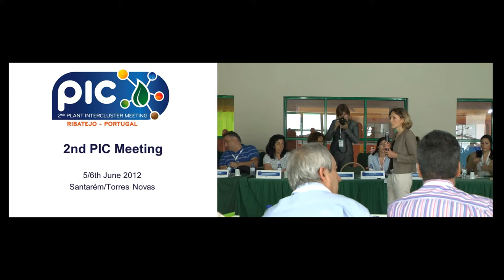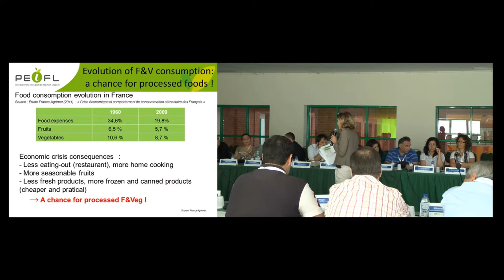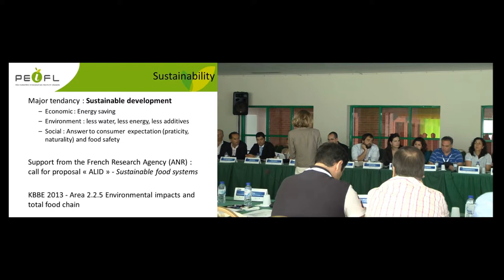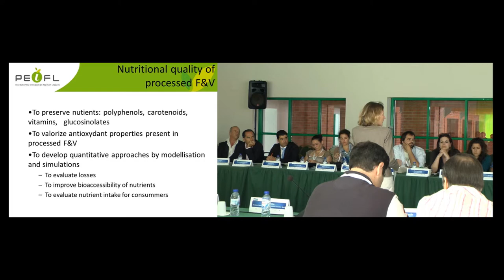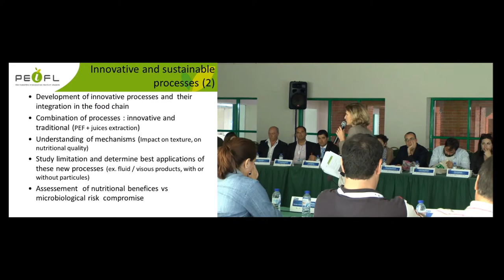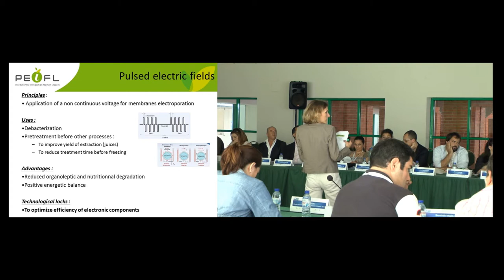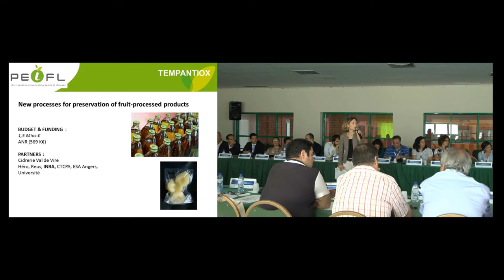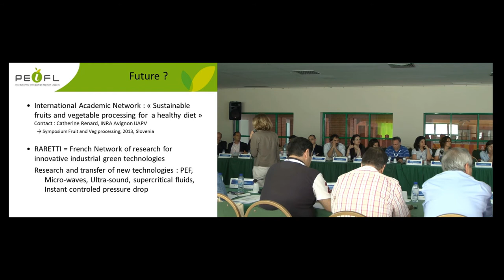new technologies for fruit and vegetable processing PEIFL claire mermet